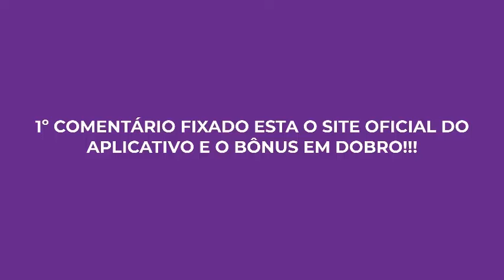🔴MELHOR APLICATIVO PARA ASSISTIR JOGOS ONLINE🔴COMO ASSISTIR JOGO DE FUTEBOL AO VIVO ONLINE?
🔥👉 PLATAFORMA DE APOSTAS ESPORTIVAS NO COMENTÁRIO FIXADO!!!

Para você que está buscando por um melhor aplicativo de tv para tv smart, tenho certeza que este app vai te atender super bem.

Com certeza este é o melhor app de tv para sua tv smart, um aplicativo que funciona sem travamentos sem quedas e tem toda a programação que você mais gosta.

Este a app de tv smart é de fácil instalação e além de instalar na tv smart você consegue instalar no tv box, celular de sistema android ou ios, fire tv stick, computador, notebook, tablet e muito mais.

Este app para sua tv smart é o aplicativo da gold card tv, que é um aplicativo completo de canais, filmes e series, um aplicativo com garantia incondicional de 7 dias e suporte técnico via whatsapp.

Além disso você vai receber este app para sua tv smart lá no seu e-mail, lá vai chegar tudo explicado e detalhado para você .